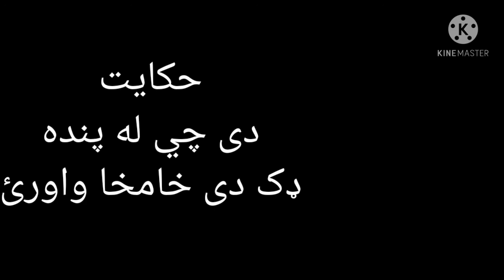حکایت کیسه ده چي ډیره له پنده ډکه ده واورﺉ او زموږ چنیل درسره سپوټ کړﺉ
موږ سندری شعرونه فوکلور خپروو